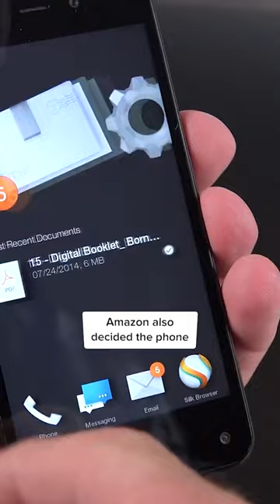That time Amazon tried to compete with the iPhone...